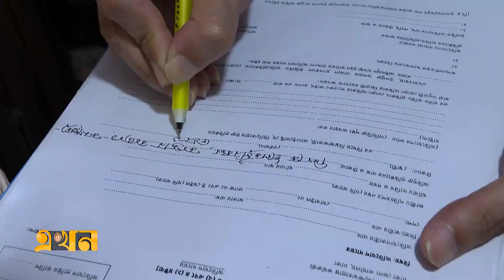চার্জার ফ্যান, লাইট এবং আইপিএসের চাহিদা তুঙ্গে | Load Shedding | Electronics Product | Ekhon TV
পরিকল্পিত লোডশেডিংয়ের সময় স্বস্তি পেতে চার্জার ফ্যান, লাইট এবং আইপিএস কেনার হিড়িক পড়েছে রাজধানীতে। যেগুলোতে চার্জ দিতে খরচ হচ্ছে অতিরিক্ত বিদ্যুৎ। যেখানে সরকার বিদ্যুৎ সাশ্রয়ে দিচ্ছে এক ঘণ্টার লোডশেডিং- সেখানে অতিরিক্ত বিদ্যুতের এমন ব্যবহার কতটা সুফল বয়ে আনবে?